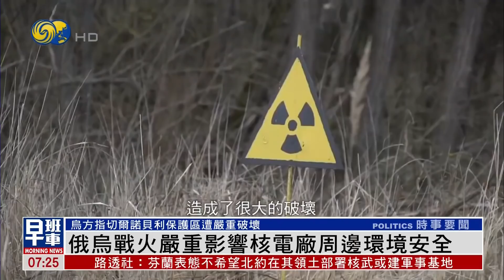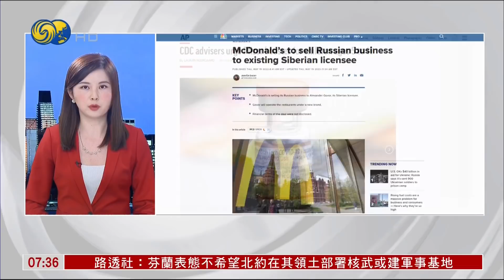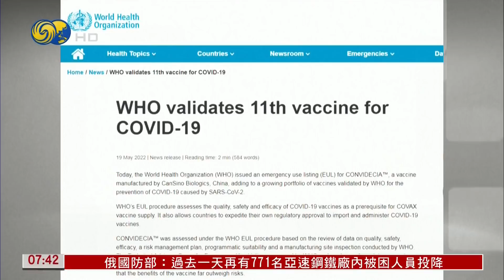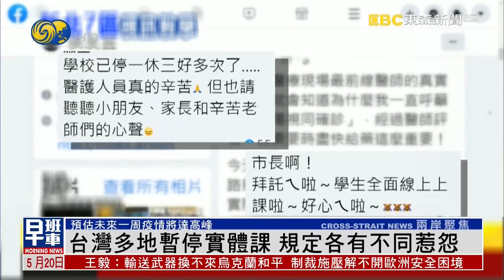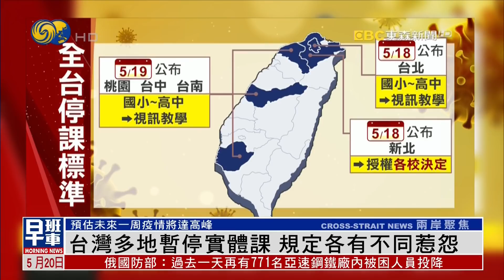《鳳凰早班車》王毅：輸送武器換不來烏克蘭和平；拜登調動一億美元庫存軍備增援烏克蘭 20220520（上）【下載鳳凰秀App，發現更多精彩】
中國國務委員兼外長王毅19日晚主持金磚國家外長視頻會晤，他在發言中就烏克蘭問題重申中方立場，並表示，輸送武器換不來烏克蘭的和平，制裁施壓也解不開歐洲的安全困境。

美國總統拜登19日宣佈，向烏克蘭發放總值一億美元庫存軍備，國防部透露這批武器將包括更多重型火砲、反砲雷達等。俄烏開戰至今，美方已對烏投放近三十九億美元安保援助。